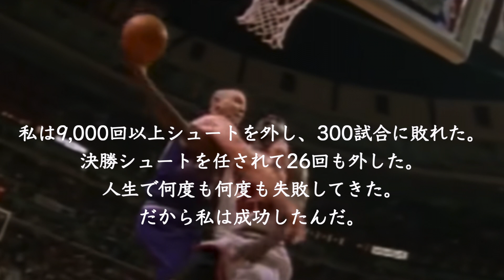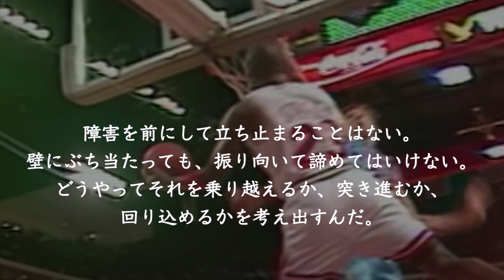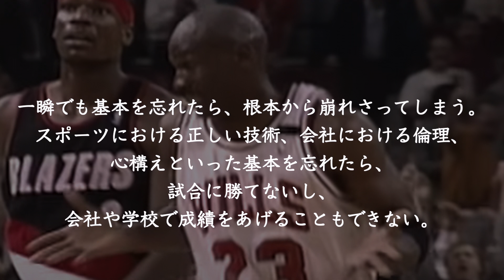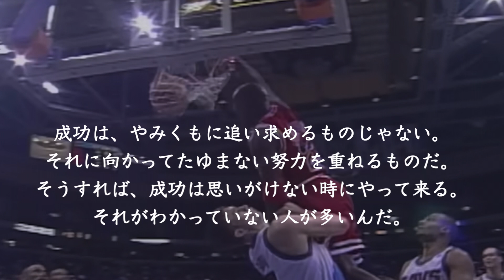マイケル・ジョーダン名言集（再アップロード）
史上最高のバスケ選手マイケル・ジョーダンの名言
音声は音読さんを使用しています

背景
Pexels
Pixabay